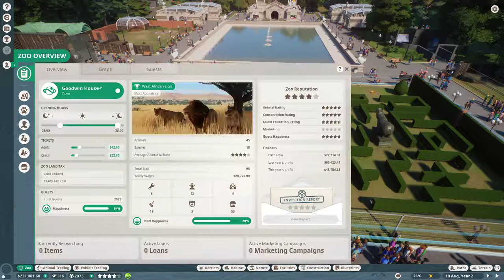Planet Zoo Goodwin House Tutorial